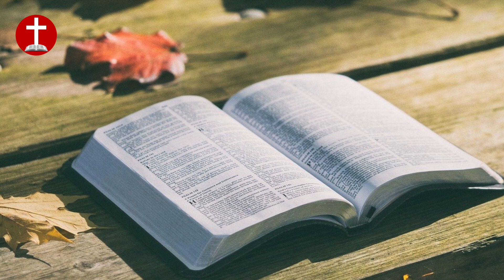Dans un rêve, Elle a vu que LA FIANCÉE N'ÉTAIT PAS PRÊTE AU JOUR DU MARIAGE !!! - Lilly